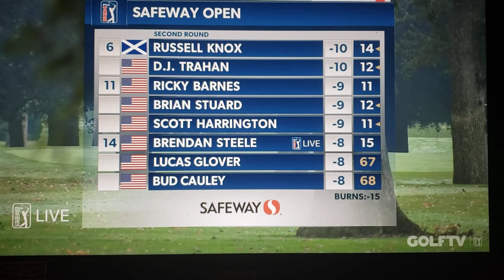SAFEWAY OPEN: Grillo misses putt and tosses ball into water! Announcer has jokes!